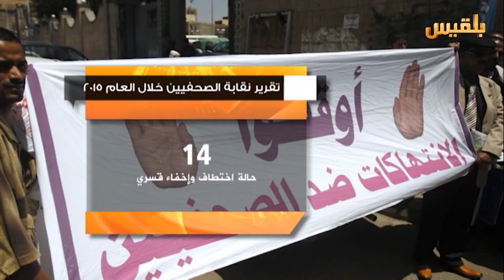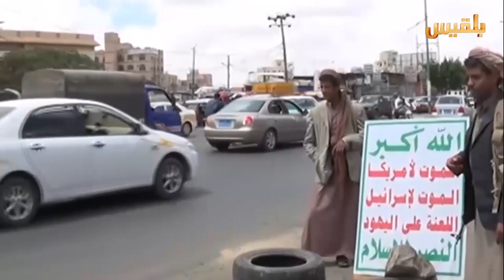صحفيو اليمن في خطر | تقرير: محمد القاسم